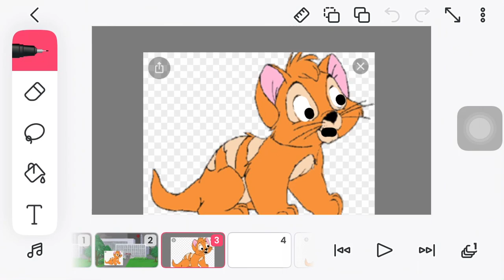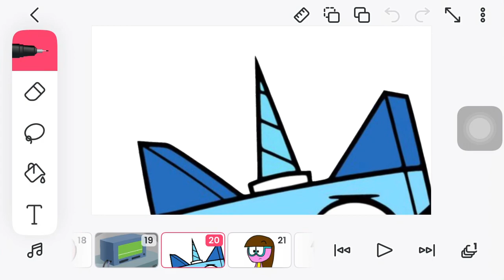Bunnicula Deathbed (Feat. Oliver)